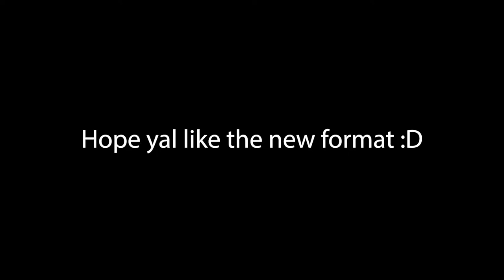FNF - Disassembler - Orchestral Remix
I AM DONE WITH MY SENIOR PROJECT, and fully ready to get back into this again. For those who want to hear my senior project it won't be for a couple months as its gonna be a live recording. But yeah anyway I played Shaggy 2.5 and absolutely fell in love with this song way more than Thunderstorm but let me know if you want that too and also what do you think of the new audio visualizer?